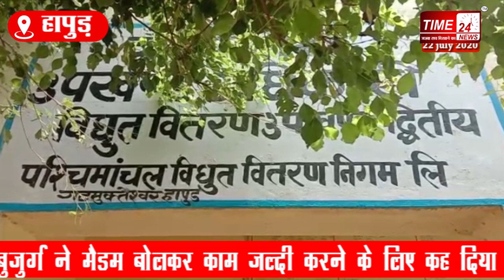महिलाकर्मी को मैडम बोलने पर, महिलाकर्मी ने वृद्ध को चप्पल से पीटा !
उत्तर प्रदेश के जनपद हापुड़ में महिला कर्मचारी द्वारा एक व्रद्ध को पीटने का मामला सामने आया है।जनपद की गढ़ तहसील क्षेत्र के एसडीओ कार्यालय में तैनात महिला कर्मचारी ने एक बुजुर्ग की पिटाई सिर्फ इसलिए कर दी क्योकि व्रद्ध उपभोक्ता ने महिला कर्मचारी को मैडम बोलकर काम जल्दी करने के लिए कह दिया था, इसी पर महिला कर्मचारी को गुस्सा आ गया जिसपर दोनों बीच कहासुनी हुई।तभी गुस्साई महिला कर्मचारी ने वृद्ध की चप्पल से पिटाई करनी शुरू कर दी, महिला कर्मचारी ने वृद्ध को पब्लिक के सामने चप्पलो से जमकर पीटा और सबके सामने अभद्र व्यवहार भी किया मामला 17 जुलाई का बताया जा रहा है, जानकारी के अनुसार विधुत विभाग के एसडीओ कार्यालय में महिलाकर्मी तैनात है। वृद्ध ने विधुत विभाग की महिला कर्मचारी से उसका काम करने को कहा जिस पर महिला ने बुजुर्ग उपभोक्ता की चप्पल से पिटाई कर दी, महिला कर्मचारी ने बुजुर्ग पर आरोप लगाया है की वह कार्यालय में शराब के नशे में आया था और महिला से बतमीजी करने लगा लेकिन महिला कर्मचारी ने अपने अधिकारियो से शिकायत नहीं की और कानून हाथ में लेकर बुजुर्ग की पिटाई करनी शुरू कर दी, घटना के बाद मामला गरमाना शुरू हो गया है वही घटना के बाद से ही महिला कर्मचारी अब छुट्टी पर चल रही है ।मामले में पीड़ित बुजुर्ग ने बताया कि, बिजली बिल ज्यादा आने पर उसको सही करनाने विद्युत विभाग के ऑफिस  गया था। करीब 1 घंटे बाद भी जब अधिकारी नहीं आये, तब उनका फोन नंबर वहां पर मौजूद महिला कर्मचारी से मांगा तो महिला कर्मचारी वृद्ध पर भड़क गई और वृद्ध के साथ अभद्रता करते हुए वृद्ध पर ही पर गाली गलौच का आरोप लगा कर चप्पल से पिटाई करदी ।